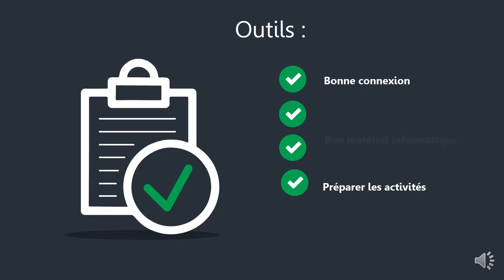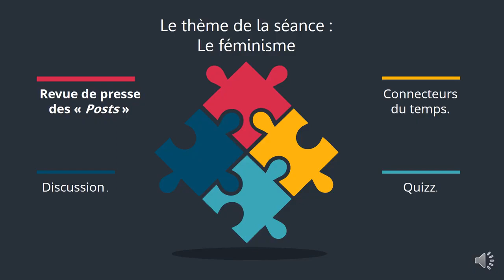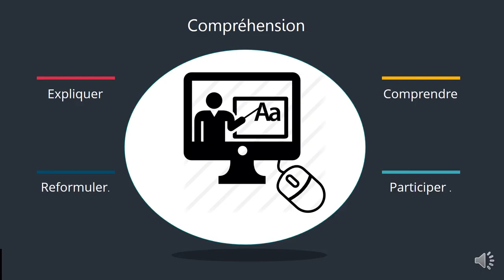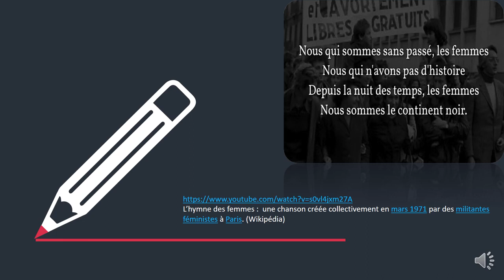PechaKucha - Houda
LIDILE 3874,
UNIVERSITE RENNES 2,
Master 1 FLE 2020/2021